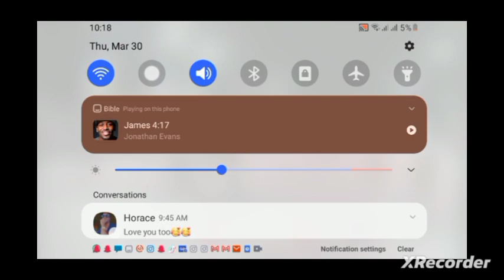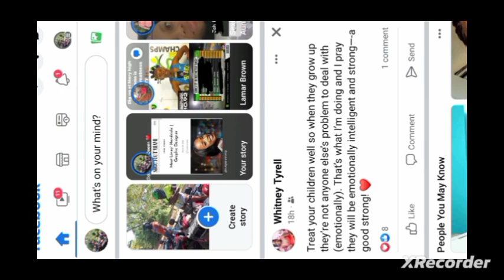Caribbean International U16 Netball Tournament l Dominica l Grenada vs Dominica Q3